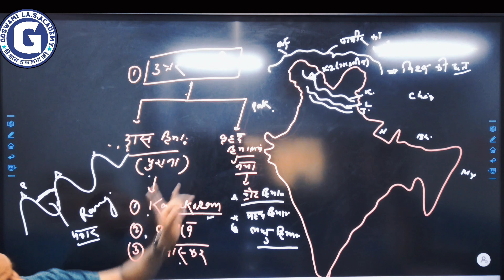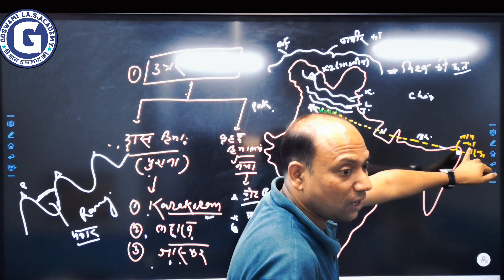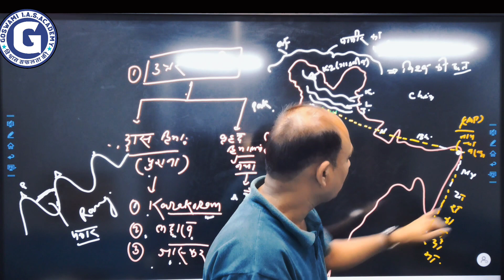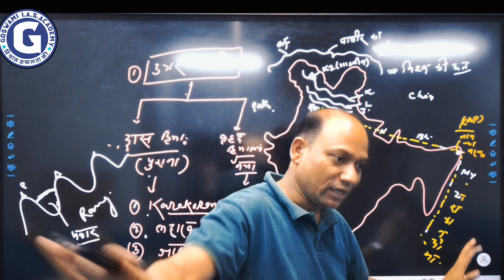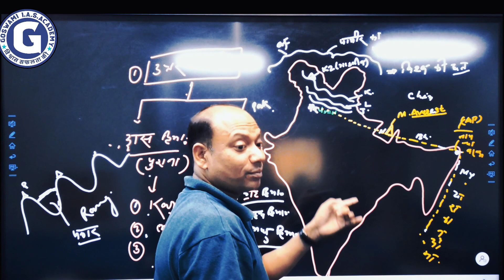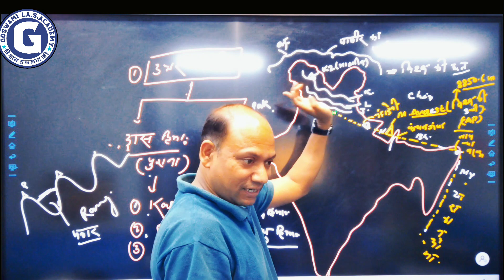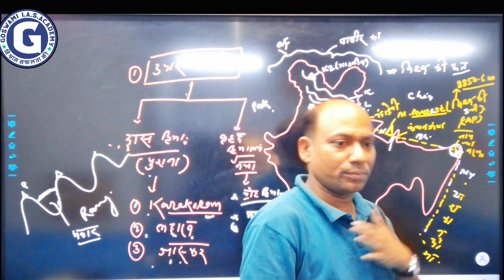Nourthen Mountain # Himalayas Trans Himalayas...UPSC BPSC PCS goswami IAS academy# bhagalpur